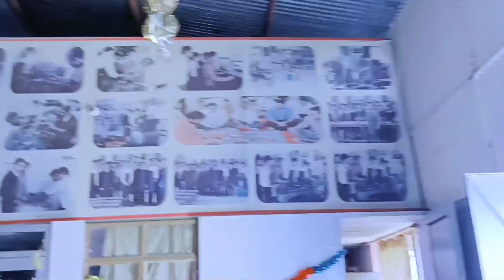Polytechnic Visit | बच्चों ने सीखी तकनीकी जानकारी